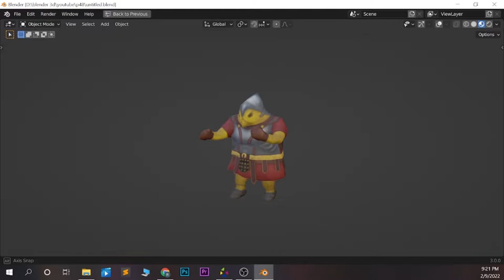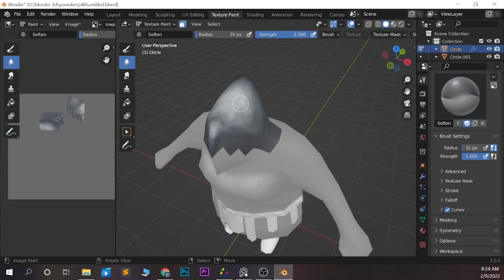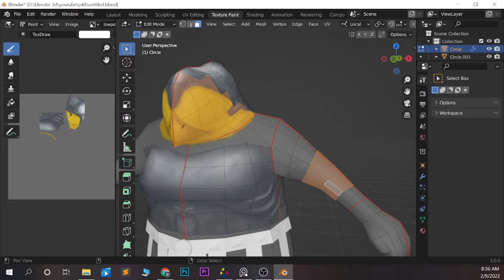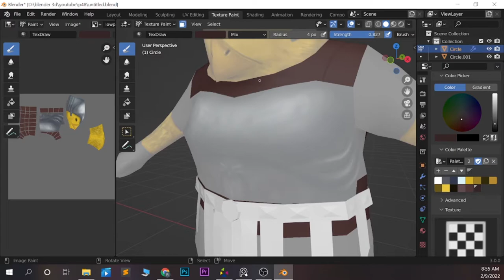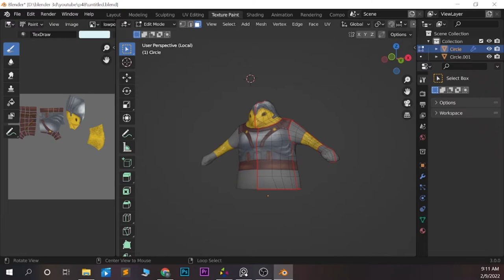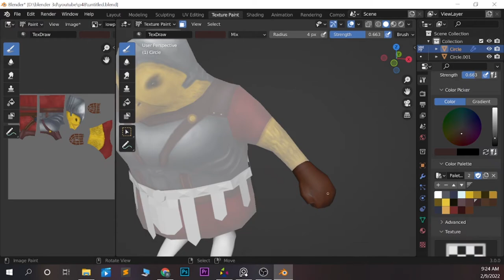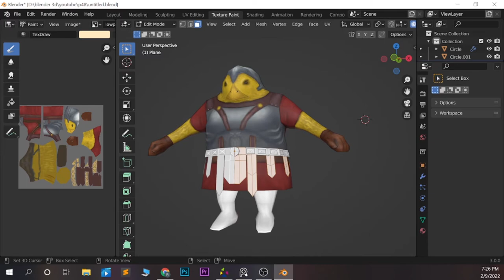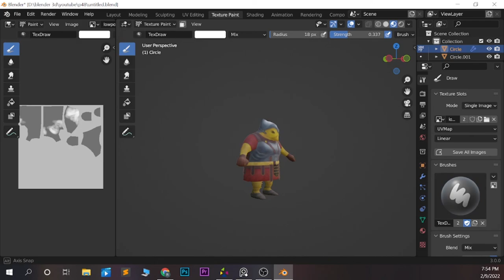How to paint low poly with Blender [Chicken boxer]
I made a  low poly character in blender . I show every process that I created this character. so Enjoy it.

more future tutorial.

I'm making this blender tutorial for that you can learn something from my blender experiences. I'm so happy to upload this blender beginner tutorial.  If you want to see the tutorial of how to make game assets in blender or how to make advanced animation in blender,  I will upload my cool and interesting blender tutorial contents on my channel.

   For more interesting blender modeling tutorial.

blender # blender modeling tutorial blender beginner tutorial # blender texture painting